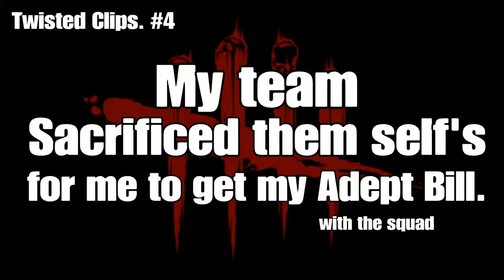Unbreaka-Bill - Getting My Adept Bill - Twisted Clips Part 4. Enjoy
Here is Part 4 of Twisted Clips just for you guys, Todays video is called Unbreaka-Bill. Im having alot of fun editing these types of videos as you well know by now, trying to keep it sweet and simple just for you but mostly for me. If you like the video then please leave a like or a comment on what needs to be changed etc. Also if you havent watched the other video's then go back and watch them.